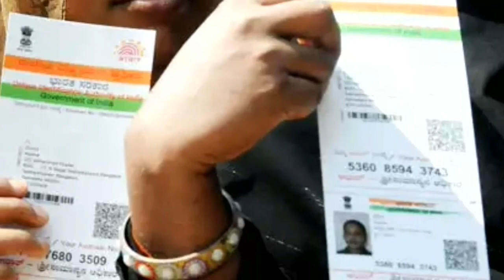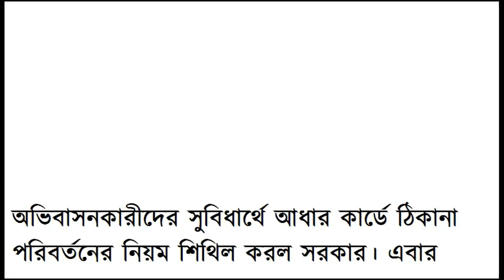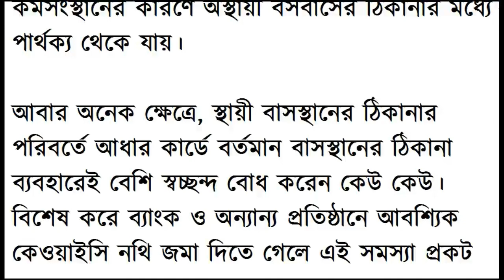আধার কার্ডে ঠিকানা বদলের নিয়ম শিথিল করল কেন্দ্রীয় সরকার -জেনে নিন কিভাবে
আধার কার্ডে ঠিকানা বদলের নিয়ম শিথিল করল কেন্দ্রীয় সরকার

আধার নম্বরযুক্ত কোনও ব্যক্তির কেন্দ্রীয় পরিচিতি নথি সংগ্রহশালায় সংগৃহীত ঠিকানা পরিবর্তন করতে চাইলে এই বিষয়ে একটি স্বঘোষিত বিবৃতি দিতে হবে। বলা হয়েছে, শুধুমাত্র ওই ঘোষণাপত্র জমা দিলেই ঠিকানায় সংশ্লিষ্ট পরিবর্তন ঘটানো সম্ভব হবে।